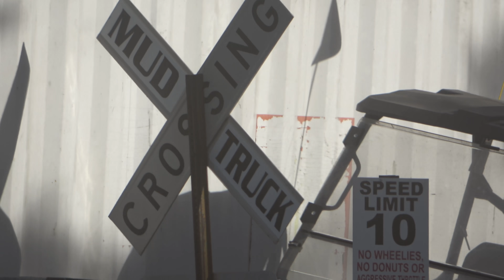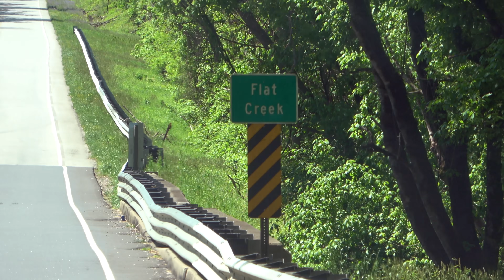Mud Trucks Gone Wild Fast Trax Mud Bog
@Primecutpro We travel a long distance to South Carolina for the Trucks Gone Wild Event in Bennettsville SC. This video features Car crushing, mega truck racing, mud bogging, trail riding, and getting stuck. We also go on a side adventure to the Broken Nut off road park and 40 Acre Rock. We had a great vacation in South Carolina can't wait to go back again.